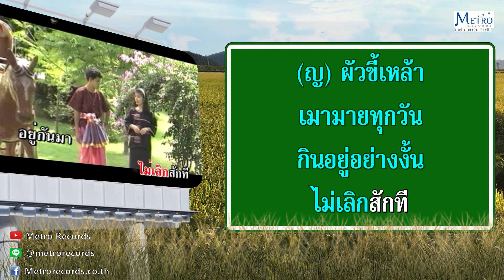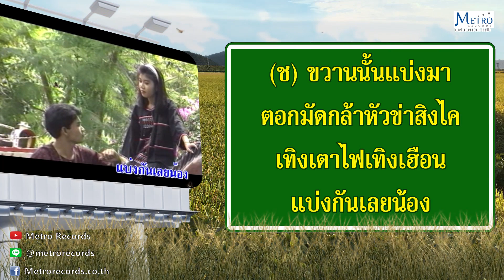แบ่งลูกคนละครึ่ง - เฉลิมพล มาลาคำ - พิมพา พรศิริ (Official Master)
เพลง : แบ่งลูกคนละครึ่ง
ศิลปิน : เฉลิมพล - พิมพา